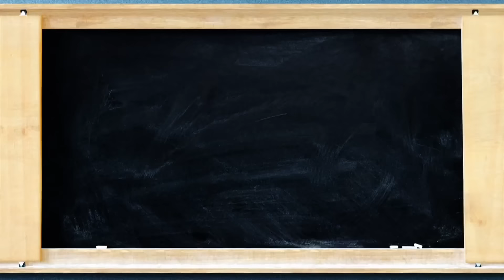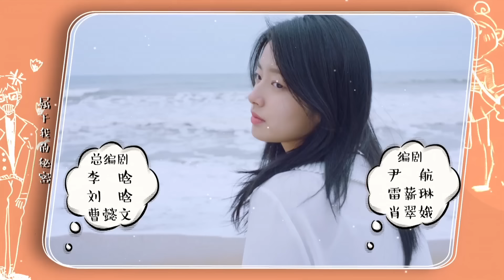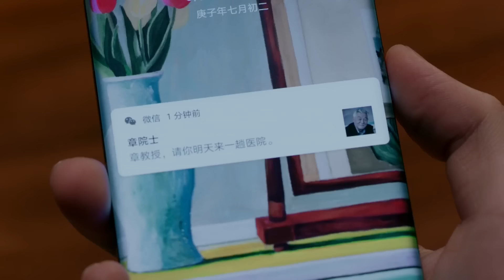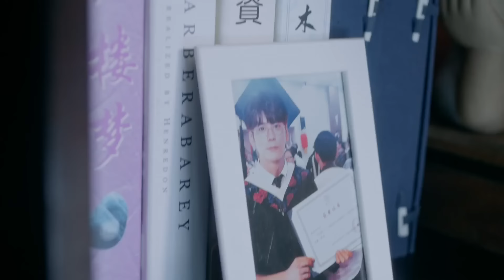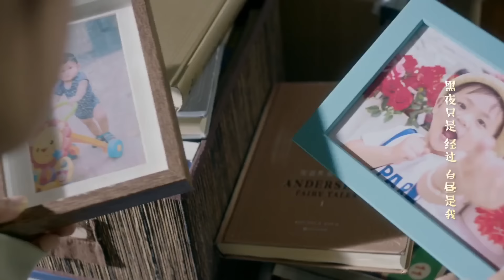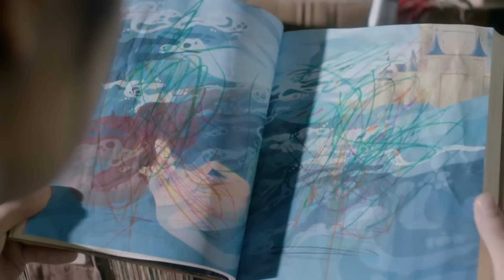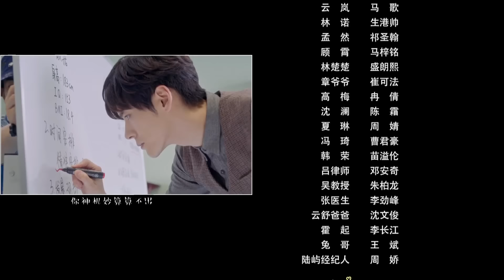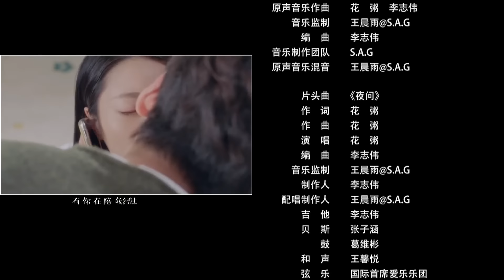[ESP. SUB]Perfecto y Casual| Episodios 11 Completos(Perfect And Casual) | MangoTV Spanish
🌟Sinopsis🌟
Actores: Wei Zheming,Xu Ruoxuan

""Mr. Perfect and Miss Almost"" es una adaptación de la novela de Wanzhi. Cuenta una historia romántica entre Zhang Sinian, un profesor helado, y Yun Shu, la ""Señorita Casi"" con mentalidad de amigo.